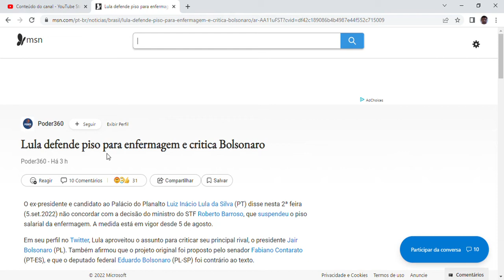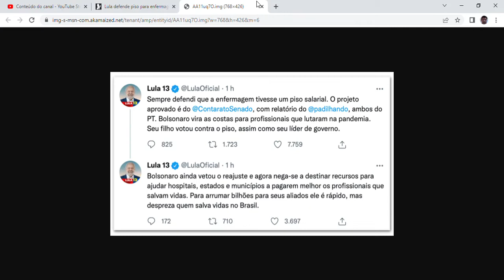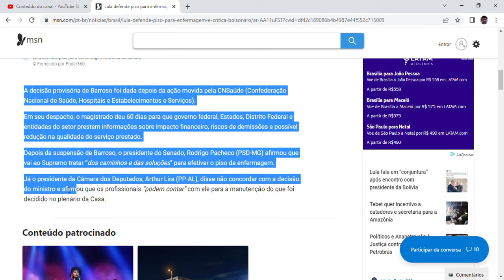Lula defende piso para enfermagem e critica Bolsonaro